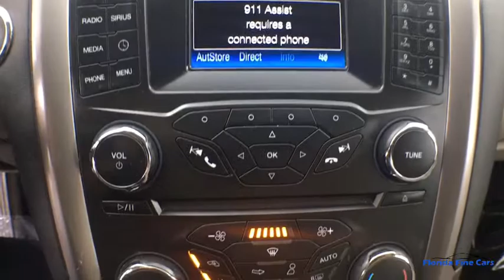2018 FORD FUSION Hollywood, West Palm Beach, Miami, Margate, FL 105849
Used 2018 FORD FUSION available in Hollywood, Florida at Florida Fine Cars. Servicing the  West Palm Beach, Miami, and Margate, FL area.
2018 FORD FUSION SE HYBRID - Stock#: 105849 - VIN#: 3FA6P0LU2JR172171

Priced below KBB Fair Purchase Price! CARFAX One-Owner. FINANCING AVAILABLE!! Se habla espanol!! WE ACCEPT ALL TRADE-INS!! BBB Accredited A+ I4 Hybrid. Ruby Red Metallic Tinted Clearcoat 2018 Ford Fusion Hybrid SE FWD E-CVT Automatic I4 HybridbrbrOdometer is 662 miles below market average! 43/41 City/Highway MPGbrbrbrFlorida Fine Cars has over +1700 vehicles in stock and works with more Banks to help give you as many options as possible. All locations are BBB Accredited; BBB Rating: A+. Come in person or call ahead to set an appointment for a test drive. Buy online and get a car on your time.